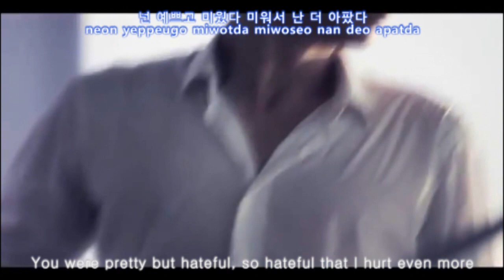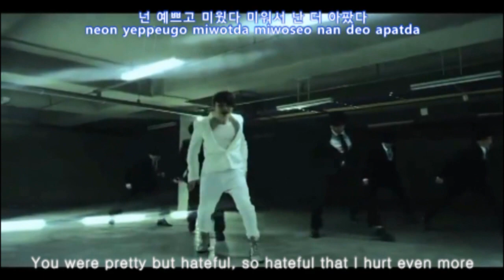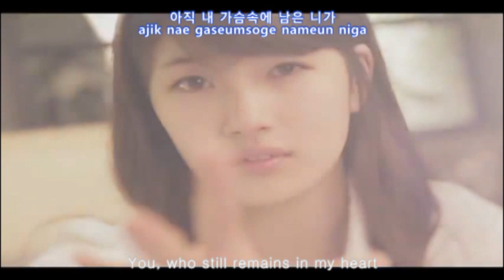Son Ho Young (feat. Bizzy) - Pretty But Hateful MV [english subs + romanization + hangul]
Artist: Son Ho Young
Song: Pretty But Hateful